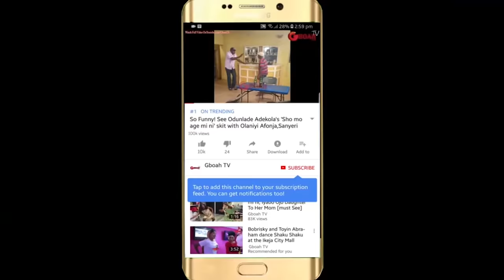I Luv Her So Much! Late Tosyn Bucknor's Only Sister &Daughter Reveals Secrets About Her